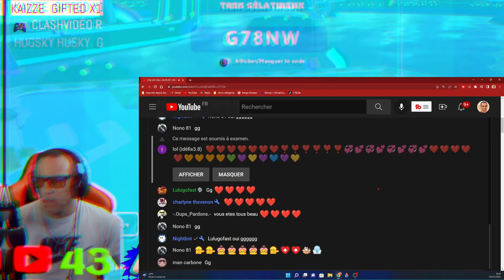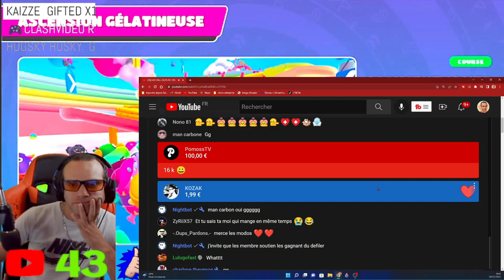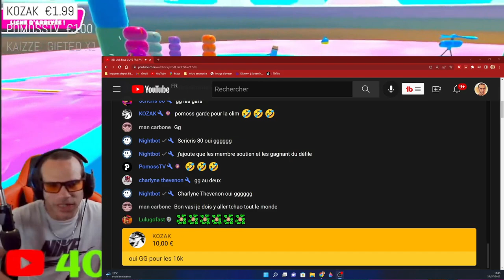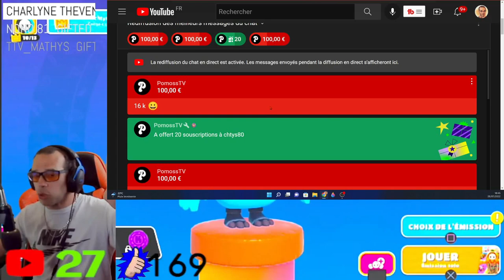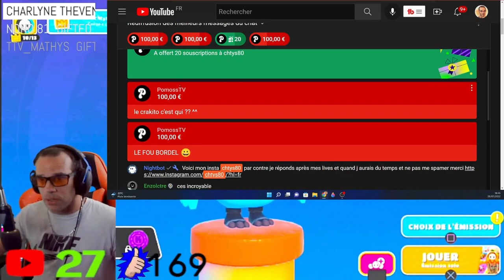LES ABOS ME METTE EN PLS ! fall guys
✔ Code créateur : chtys80
  ✔ TWEETER :chtys80
dans cette video les abos me mette en pls sur le jeux fall guys